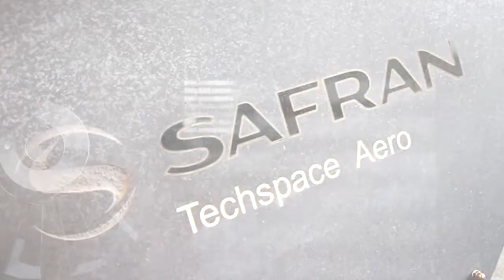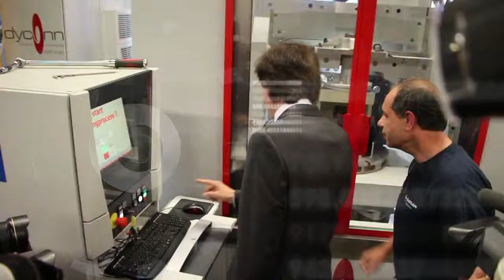Elio Di Rupo et Jean-Claude Marcourt sur le terrain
Visite du Premier ministre, Elio Di Rupo, et du Vice-Président et Ministre de l'Economie du Gouvernement wallon, Jean-Claude Marcourt, à Techspace Aero à Herstal.